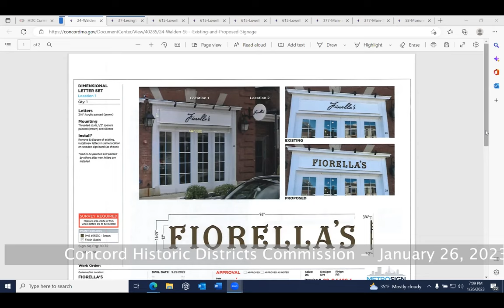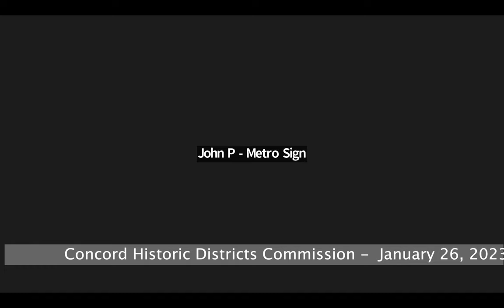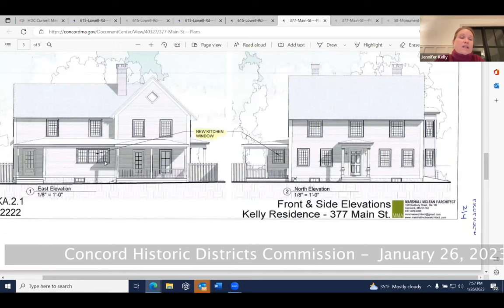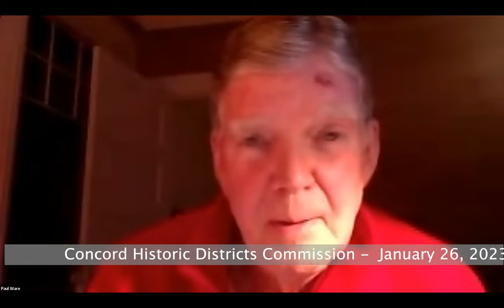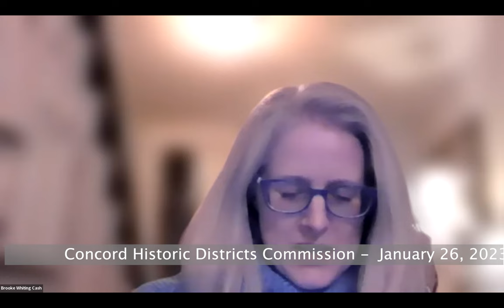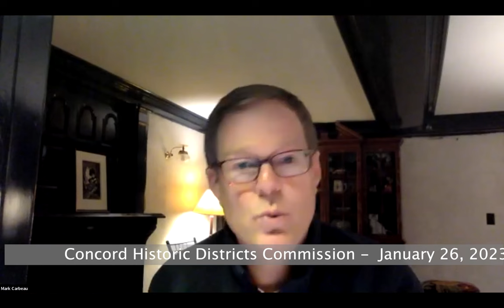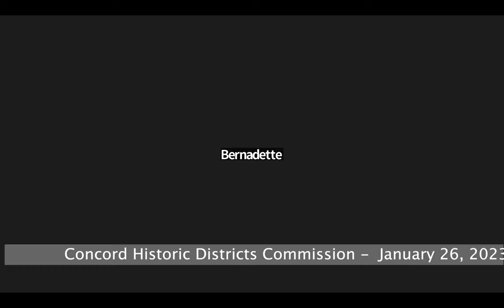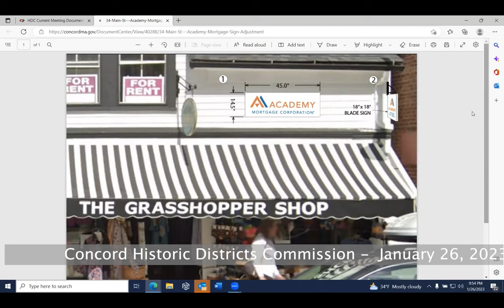Concord Historic Districts Commission January 26, 2023